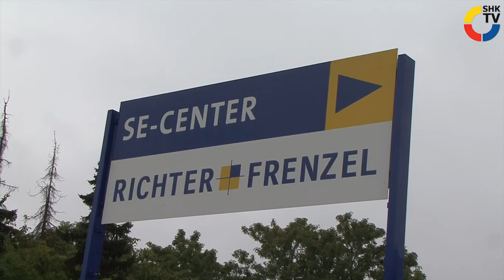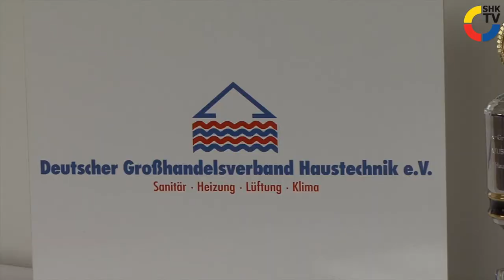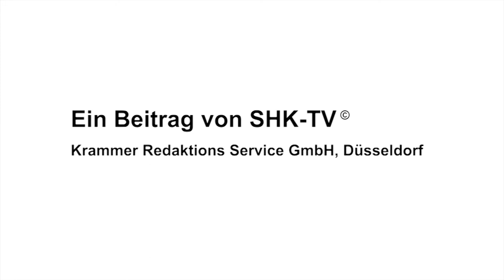SHK-TVmagazin: Zu Gast beim "Azubi des Jahres 2011"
In unserer Nachrichtensendung berichteten wir bereits über die Preisverleihung zum „Azubi des Jahres 2011" des DG-Haustechnik. Jetzt nutzte SHK-TV die Gelegenheit und besuchte den Gewinner Daniel Bartoschek von Richter+Frenzel direkt bei seinem Ausbildungsbetrieb in Gießen.